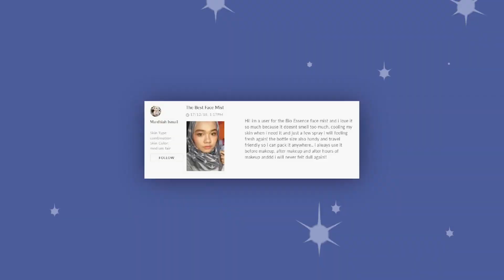Favful Showreel 2020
Join in the beauty force!
Read reviews & tutorials from other beauty enthusiasts; & join in all the exciting giveaways on Favful.com!

Or simply ease your crave for the trendiest beauty products from all across the globe/sell at our marketplace Favful.store!